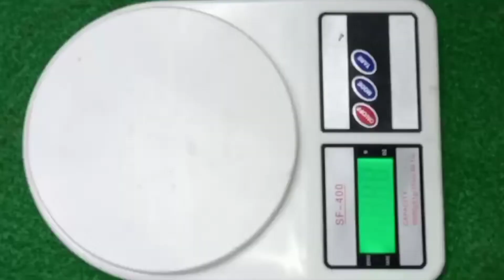Homemade skin whitening Tomato Soap 🍅|🍅 Skin Glowing and Fairness Soap with TOMATO | DIY TOMATO SOAP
Hi friend ... I hope you all are doing well ... Today remedy is how to make  Tomato soap at home easily step by step process . Tomato is one of the best fruit it for skin when it come to EAT or APPLY it gives only benefits ... so using TOMATO in your skin care routine helps to treat various skin related problems like dark spot , acne marks , old pimple marks , pigmentation , sun tanning problem , discolouration and etc. In this video you will find best simple way to make tomato soap or you can say herbal soap for skin whitening . i made process very simple so that you can make this soap without any difficulty . To make this simple homemade skin whitening and glowing soap at home you will need following
 ingredients:-
1. soap base : 70 grams
2. 30 gram tomato past
3. 1/2 tspn CHANDAN POWDER
4. 1- vitamin - E capsules
5. lavender essential oil  2 drops (optional)
5. vitamin E, it may help moisturize skin
6. lavender essential oil , for a soothing scent

topic cover:-
Homemade skin whitening Tomato Soap 🍅
🍅 Skin Glowing and Fairness Soap with TOMATO
DIY TOMATO SOAP
Gora banane ka sabun
Homemade Tomato Soap
Skin whitening tomato soap
Skin glowing tomato soap
how to make tomato soap
how to make tomato soap at home
tomato soap recipe
DIY tomato soap
Tamatar ka sabun
Tomato soap homemade
tomato soap
skin whitening soap at home
skin whitening home remedies
skin whitening soap homemade
skin whitening soap skin whitening cream skin whitening
skin whitening treatment
skin whitening drink skin whitening face pack
tomato soap making at home
tomato soap for skin whitening
tomato soap at home in tamil
whitening
saphed hone ka sabun
gora hone ka tarika
whitening soap
whitening soap homemade
whitening soap for face and body whitening skin naturally at home whitening cream
tomato soap making at home in tamil tomato soap homemade
how to make tomato soap at home in tamil
how to make tomato soap for skin whitening
how to make tomato soup
Skin Whitening Tomato Soap Recipe  Tomato Soap for Acne, Pimples, Open Pores, Suntan and Wrinkles  Shivani ki Kitchen
DIY How To Make Homemade Tomato Soap  PURE GUARD'N
DIY tomatoe & turmeric soap works 100% black spots acne & dull skin   Jalia Walda
Get Fair, Glowing Younger Looking, Spotless Skin in 10Days   manisha triphati
homemade tomato soap for skin whitening
Skin Brightening Soap Telugu Wall TELUGU WALL   Telugu Wall
सिर्फ 4 चीज़ो से बनाये Homemade Beauty Rose Soap करे त्वचा का कालापन दूर पाए निखरा बेदाग चमकता चेहरा
തക്കാളി സോപ്പ് വീട്ടിൽ തന്നെ ഉണ്ടാക്കാം നാല് മിനുറ്റിൽ വളരെ എളുപ്പമാണ് ഇത് Tomato soap making   Vijaya Media
सफेद
3with me
viral
today trending
trending
explor
how to
how to make
homemade
skin whitening
skin glowing
Fairness